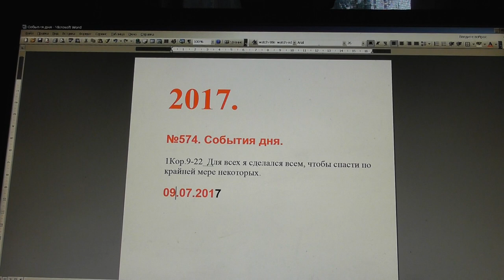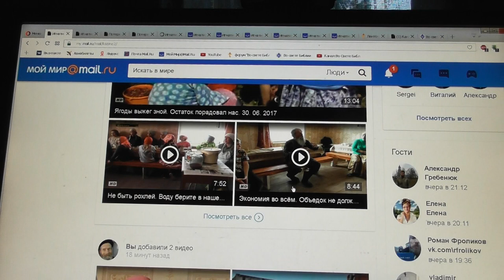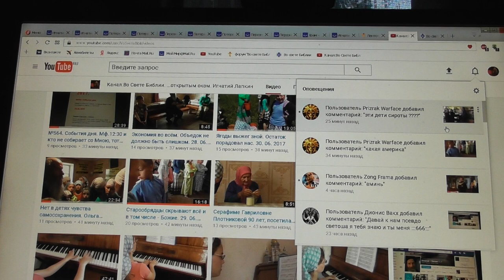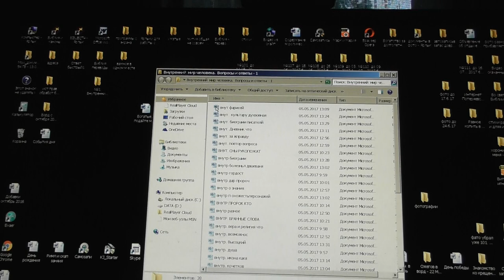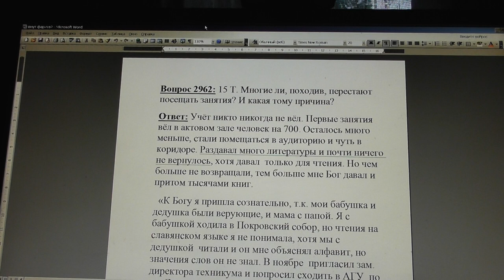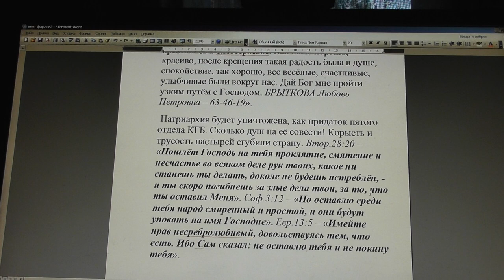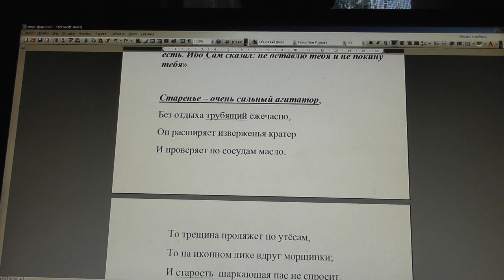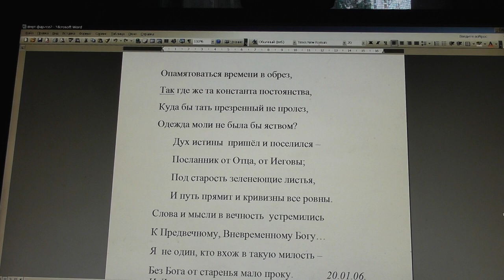№574. События дня. 1Кор. 9:22. Для всех я сделался всем, чтобы.... 09.07.2017